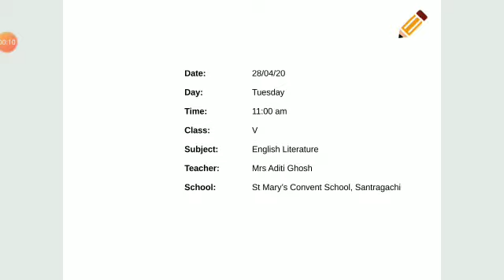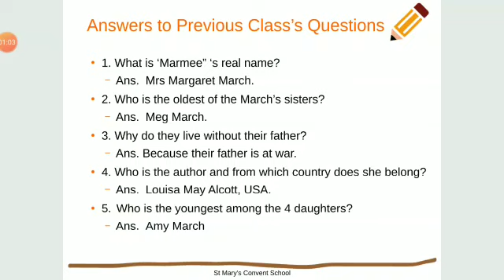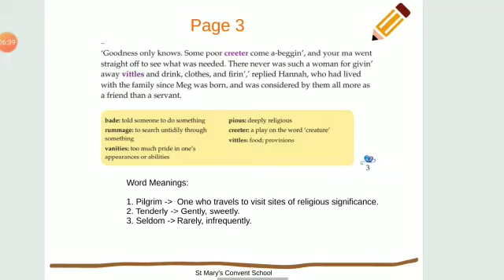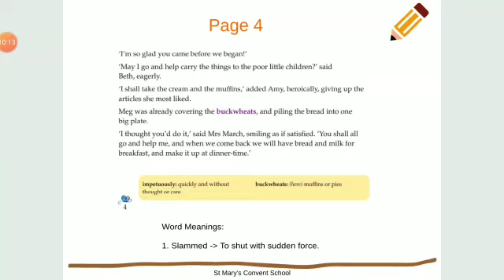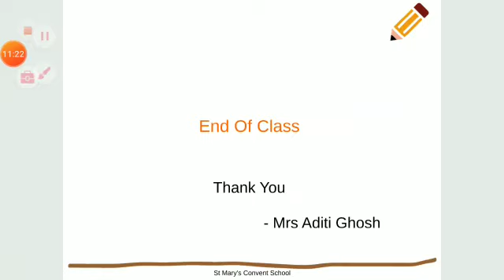English Lit. - Class 5 - Ch. Merry Christmas (contd.) - St Mary's convent school